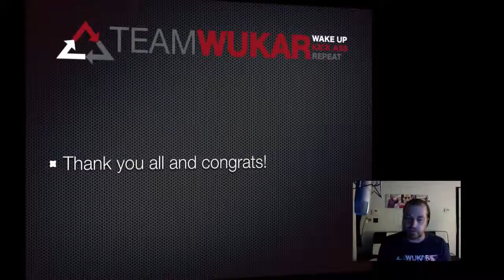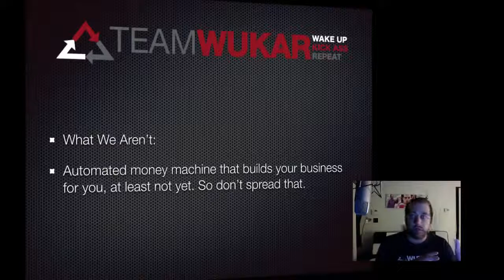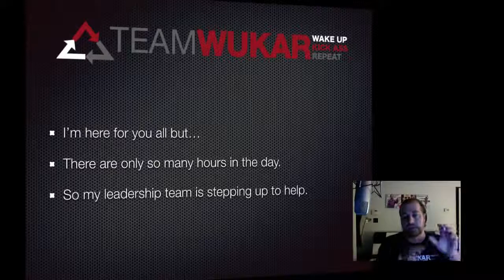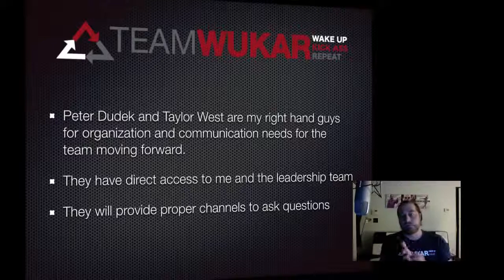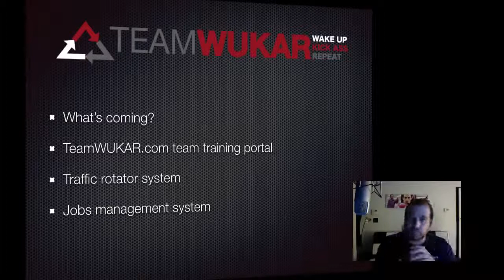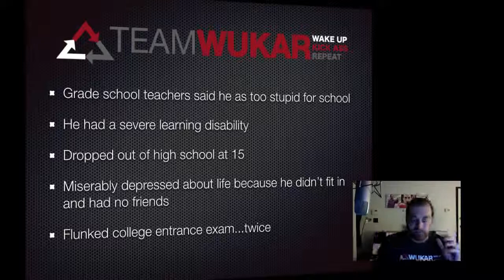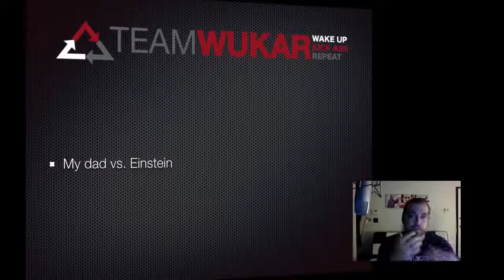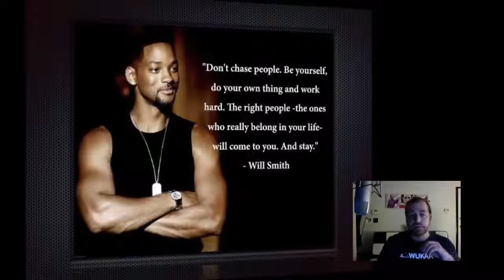Matt Trainer Vision for Team Wukar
Have you ever wanted to be on an amazing team that really cares and actually helps you to be successful?

Well look no more my friend, you have found a team with heart, passion and commitment to all it's team members success.

Hi our names are John and Linda and we’re here to help you reach your dreams and goals through online marketing and a laptop lifestyle.

In this video you will see why we are so passionate about this great business and how it ticks all the boxes for your online success.

So come and join with us and together we can make your dreams come true..

If you are ready to start working from home and would like to join with us and our team go and we will send you more information on how you can get involved.

Looking forward to you joining with us in this exciting Home based business opportunity.

John and Linda